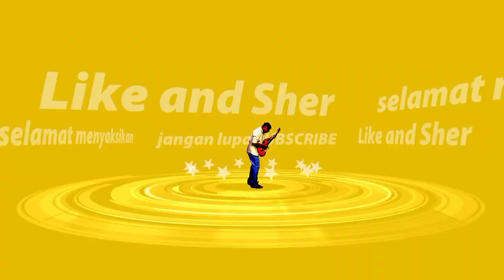🇲🇨Kegiatan Di Rumah‼️